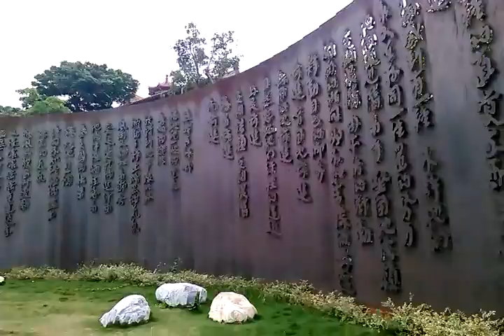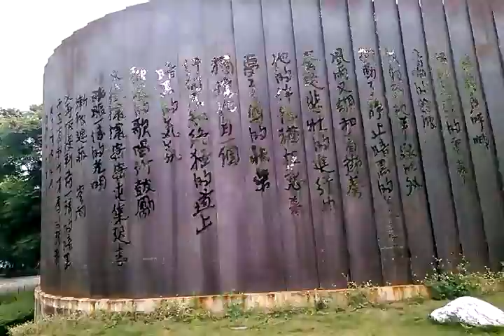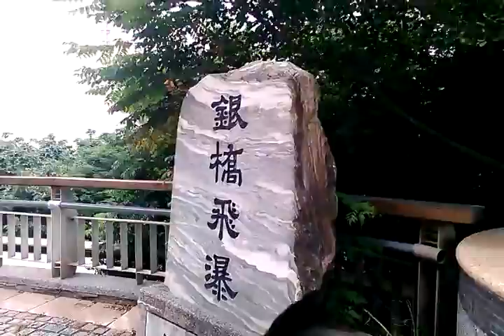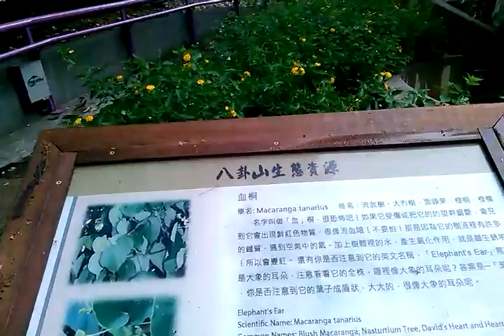１０３年４月２３曰彰化八卦山走走